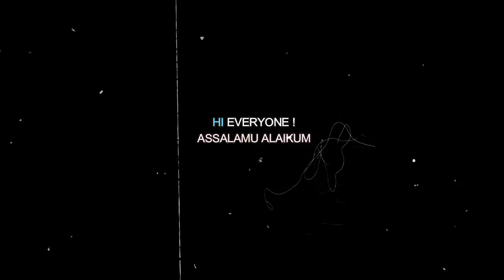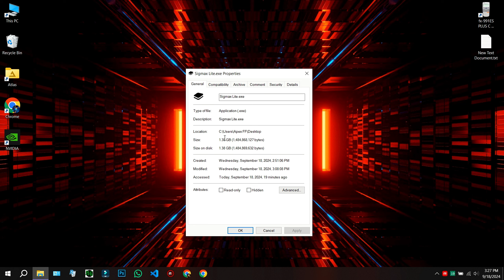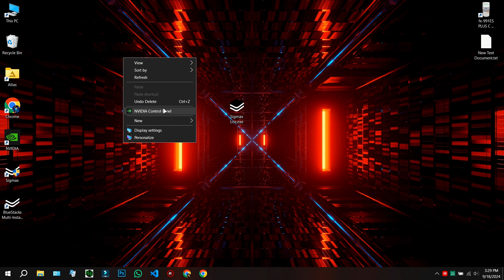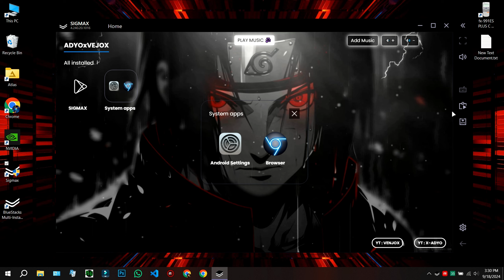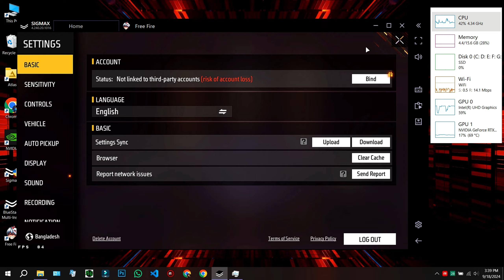Revealing: Sigmax Lite 4.240 PAID Bluestacks LITE for 600+ FPS | Crash Fix for Low-End PC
►Today in this video I'm gonna Tell you Revealing: Sigmax Lite 4.240 PAID Bluestacks LITE for 600+ FPS | Crash Fix for Low-End PC
🔐Password: ApexFF15K

Download Link Pinned in Comment 🎯
►TIME STAMPS
Preview : 0:00
⚔️ PC Specification ⚔️
HP Victus 15-FA1093DX
-Processor: i5-13420H
-RAM: 16GB
-SDD : 512GB
-Graphics Card : RTX3050 Laptop 6GB
-Windows Edition : Windows 10 Enterprise 2009 (Atlas OS v0.5.1)
►Softwares I Use :
-Mirillis Action
-Filmora 10
-Photoshop CC 19

paid emulator for pc
paid emulator for free fire
paid emulator
best paid emulator
best paid emulator for pc
on james paid emulator
yuzu emulator paid
yuzu emulator paid version
secret emulator for free fire
pn james paid emulator
Paid MSI Gold Emulator for Abnormal Headshots
MSI App Player Best Headshot Settings
MSI Best Version for Free Fire
Bluestacks 5 Headshot Script
What is Tweaks in Free Fire?
Bluestacks 5 Free Fire Key Mapping
Regedit Free Fire: Is It Safe?
pn kami paid emulator
quantum xd paid emulator
bluestacks 4.240 download
bluestacks emulator
bluestacks 5 setting for low end pc
bluestacks 4 free fire
bluestacks version for low end pc
bluestacks emulator detected bypass free fire
e4vx emulator
classy ff emulator
e4vx emulador
emulador brasi
free fire brasil emulador
emulando brasil
Ruok FF Settings, Sensitivity, and Headshot Techniques
How to Control Tweaks 2 in Free Fire
Best Tweaks Value for Headshot
How to Improve Accuracy in FF
Memu Player Free Fire Sensitivity Problem
Free Fire FPS Problem PC
Increase FPS in Free Fire
How to Enable High FPS in Free Fire After Update
Free Fire Lag Fix Low-End PC
Free Fire FPS Drop Fix PC
Free Fire Max Lag Fix PC
MSI Lite Version for Free Fire
Bluestacks Ultra Lite Version
Memu Player for Free Fire
SmartGaGa
Gameloop